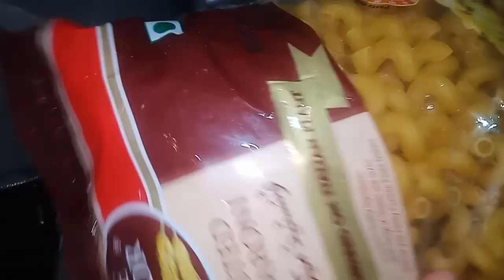recipe# dowdo#soup#Gilgit baltistan ke special recipe😍